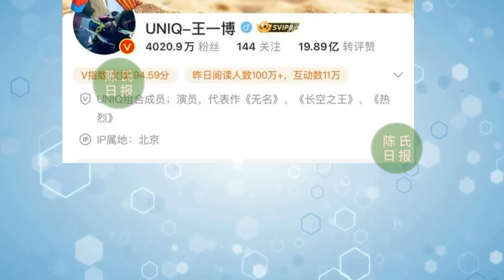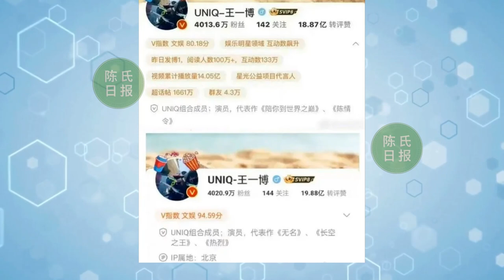【陈氏日报6月20日】“好卖”流量TOP5榜揭晓！肖战 力压群雄成功登顶！有一种“差距”叫肖战#王一博，真正的主角到底是谁？《公诉》今收官，专访#迪丽热巴：面对任何角色不留遗憾#xiaozhan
“好卖”流量TOP5榜揭晓！肖战力压群雄成功登顶，不愧是真顶流
有一种“差距”叫肖战王一博，陈情令走红4年，两人现状天壤之别
《陈情令》主角争夺战：肖战vs王一博，真正的主角到底是谁？
《公诉》今收官丨专访迪丽热巴：面对任何角色不留遗憾